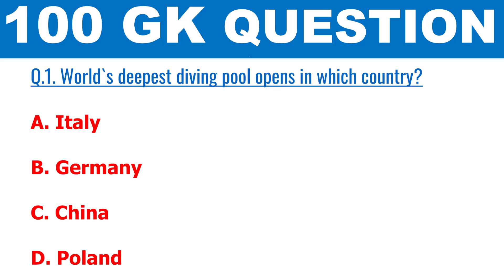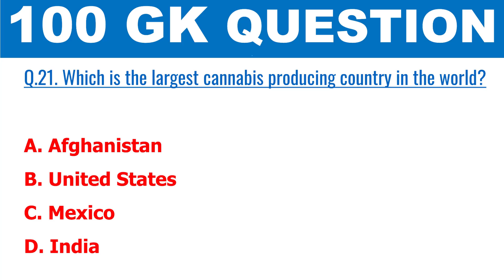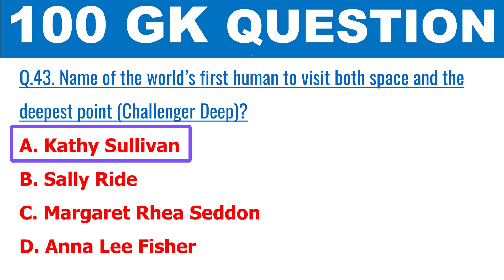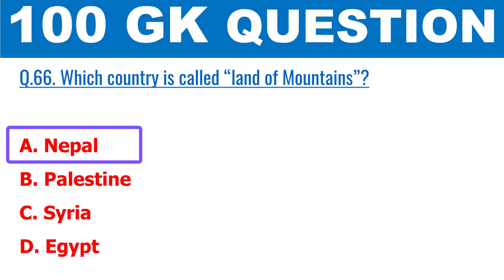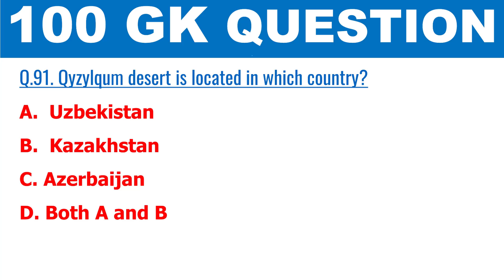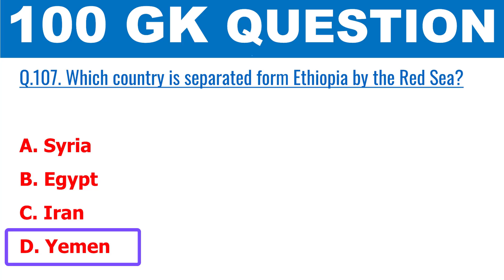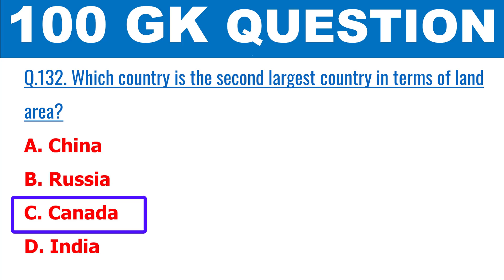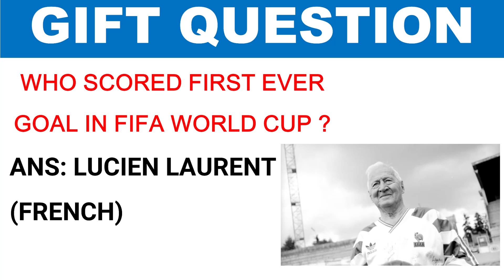PPSC 150 Past Paper MCQ's || Past Paper GK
PPSC
FPSC
PPSC SUB INSPECTOR
FPSC INSPECTOR
TEHSILDAR
NAIB TEHSILDAR
TEHSILDAR PPSC
PPSC SYNONYM
PPSC URDU
PPSC MATH
PPSC GK
PPSC ISLAMIAT
PPSC URDU URDU PPSC
PPSC ZOOLOGY
PPSC ANTONYM
PPSC GK
PPSC CURRENT AFFAIRS
PPSC MCQ
sub inspector ppsc
TEHSILDAR ppsc
ppsc sub inspector
naib tehsildar
ppsc asi
ppsc past papers
ppsc
world rivers
world mountains
ppsc quesions
ppsc 2020
ppsc assistant
ppsc sallary
URDU QUESTIONS
PPSC URDU
URDU PAST PAPERS
PPSC CSS

css
ppsc mcq
fpsc mcq
css anthroopology
css urdu
css english
english synonyms
english antonyms
english mcq
sub inspcetor mcq
sub inspcetor synonym
sub inspector antonym
tehsildar
naib tehsildar
tehsildar ppsc
asi ppsc
municipal officer
municipal officer bs 16
sub inspector asi
fpsc motorway
ppsc forestary
ppsc english
ppsc english mcq synonyms
ppsc fpsc synonyms
ppsc new jobs
ppsc test
ppsc jobs 2020
ppsc past papers asi
ppsc past papers sub inspcetor
ppsc past paper assistant
ppsc past papers asi 2020
ppsc past paper ldc
ppsc past papers udc
ppsc ldc
ppsc udc
ppsc clerk
ppsc assistant clerk
ppsc stenographer
tehsildar
naib tehsildar and tehsildar
tehsildar ppsc
ppsc mcq
ppsc islamiat mcq
ppsc tehsildar sub inspector
ppsc s&gad ppsc s&gad ppsc secreteriat
ppsc